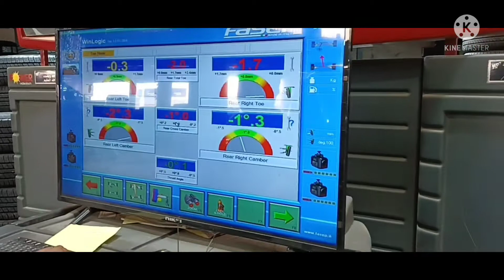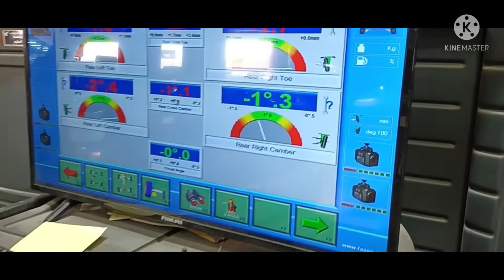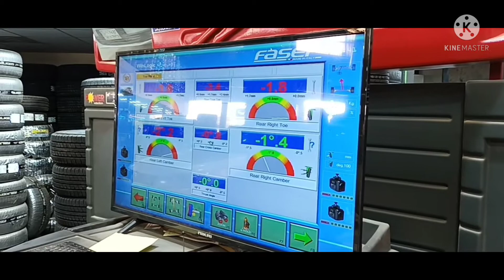Saudi Arabia wheel balancing Cadillac CT 6